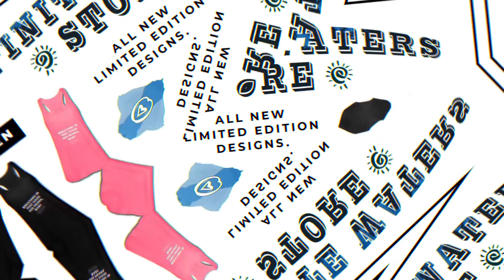Knock Knock- Amazing Law of Attraction Secret